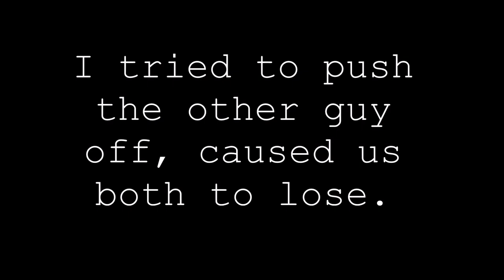Having more fun than I expected | Fall Guys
This was way more fun than I expected. Maybe I'll make more Falls Guys videos in the future. I also plan on recording other games. Maybe they'll get uploaded. Maybe they won't. I still want to record Inscryption.  We'll have to see.

0:00 Intro
03:00 Asylix Arc
08:13 Back on the grind
20:25 The Cheesehead Arc
25:40 Sigma Male Locked In